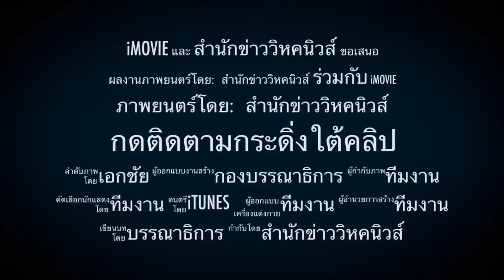โซเชียลซักโกง !! เปิดเบื้องลึก ประกวดนางงามโลก ฟิลิปปินส์คว้า